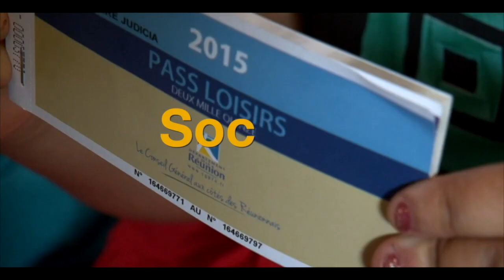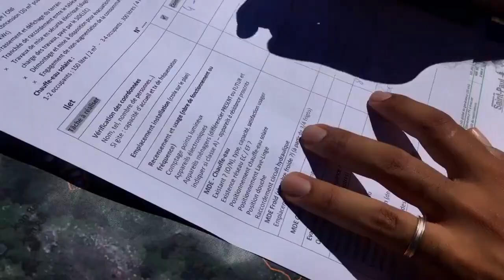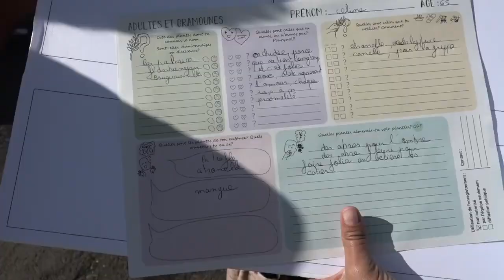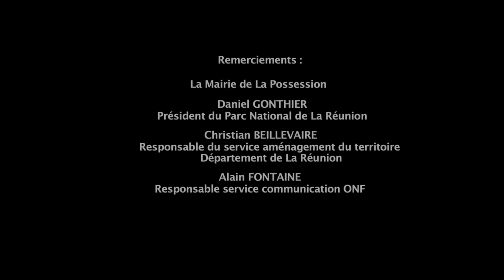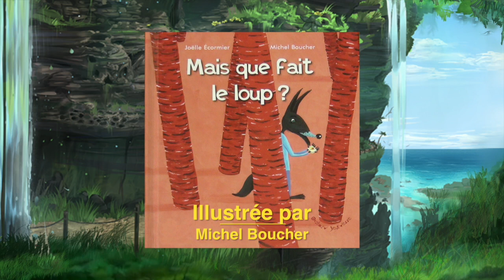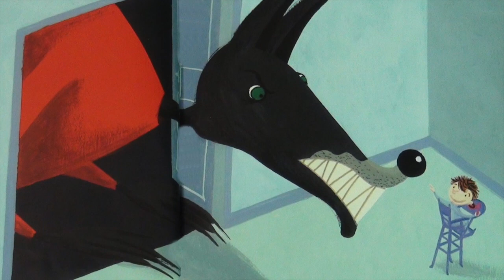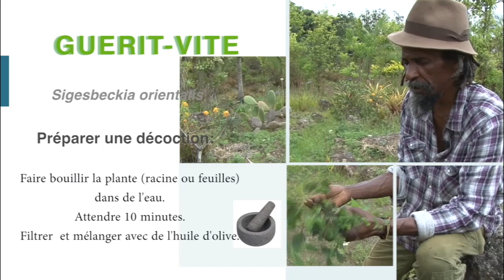226 21 974TV